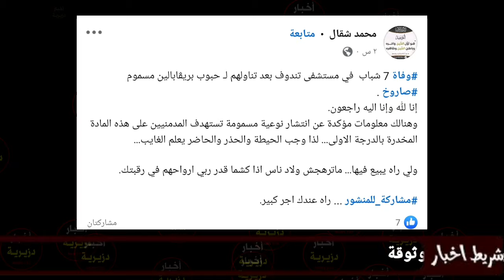عاجل الان سقوط شابين اخرين ووفاتهم على الفور وارتفاع حصيلة ليريكا و الصاروخ المسموم الى 10 شبان